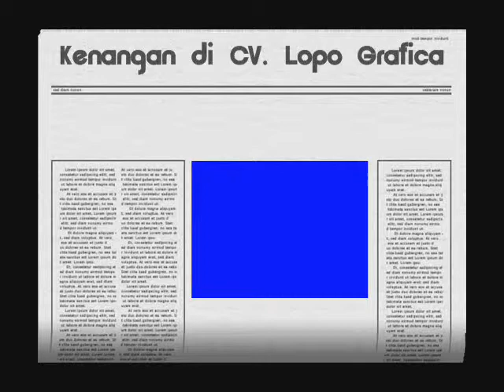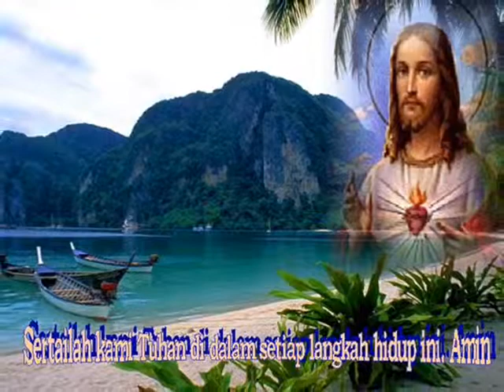Bukan Cinta Biasa ( Domy Naikofy )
Editing By : Domy Naikofy